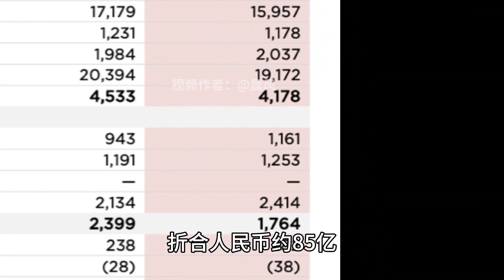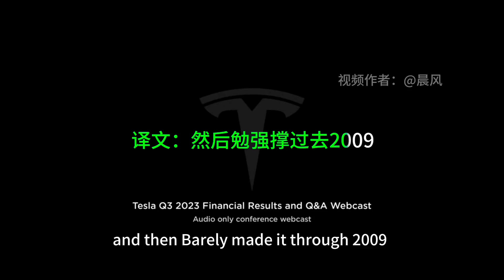2023特斯拉后备箱Q3季度财报硬核解读，皮卡交付爬坡时间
2023特斯拉后备箱Q3季度财报硬核解读，皮卡交付爬坡时间